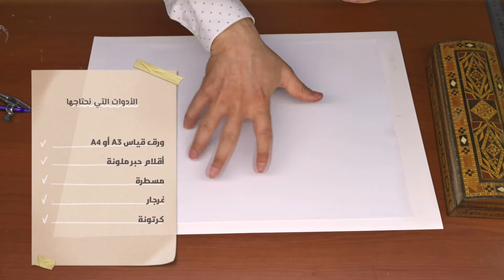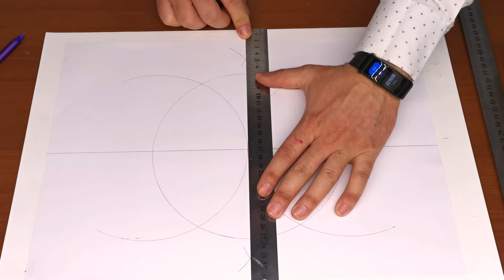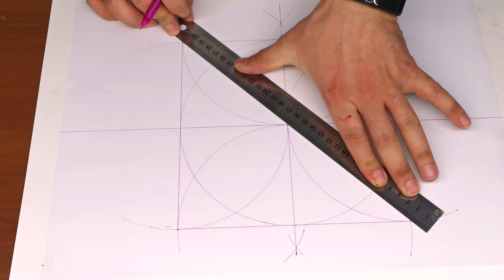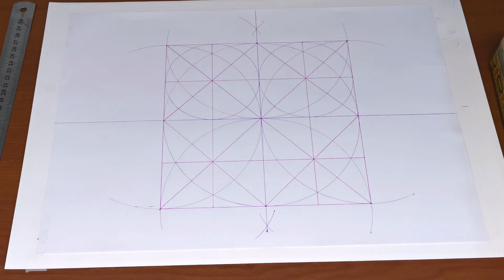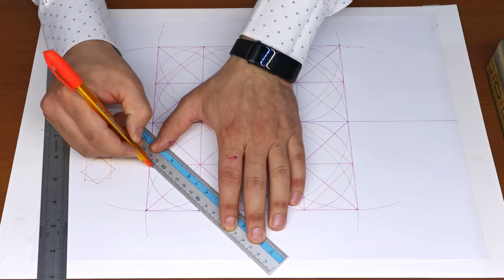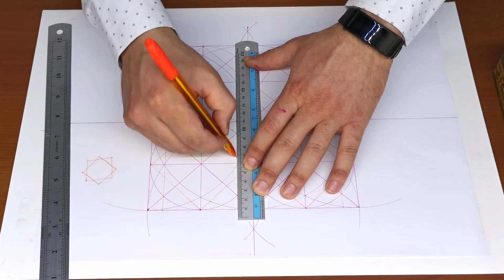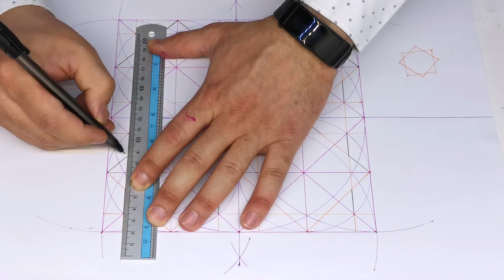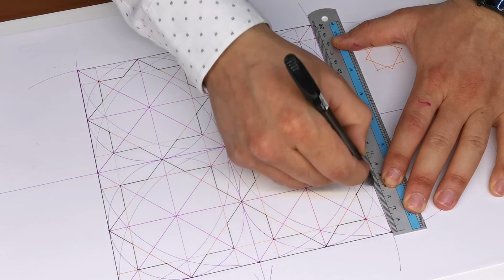Learn Islamic Art- Beginner level #1-learn how to draw an Islamic geomatric pattern step by step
Here I am here showing you how to learn Islamic art step by step with me

learn Islamic art In this episode I will teach you how to draw an Islamic geometric pattern to use it at any project you want.

Pick up your compass, bring out your blank white paper, the tall ruler and your loved colored pens, and let us draw this Islamic geometric pattern